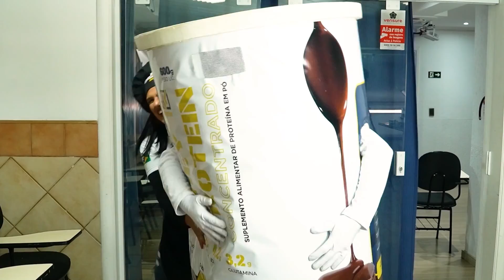BOLO DE MILHO COM WHEY